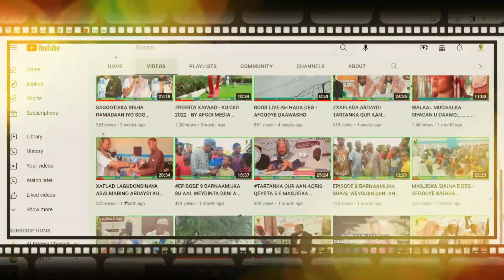AN CAADI AHEEN IYO REER AFGOOYE DAAWO